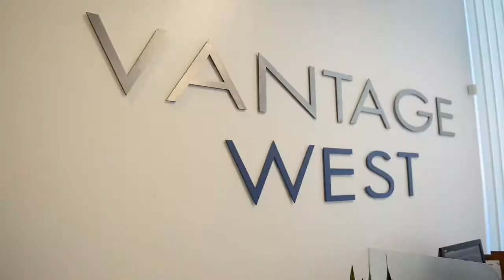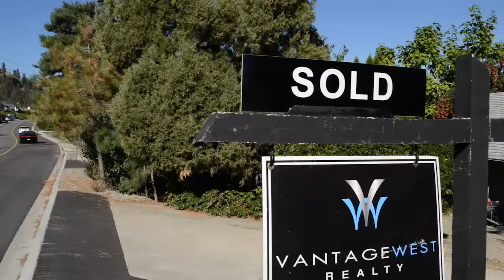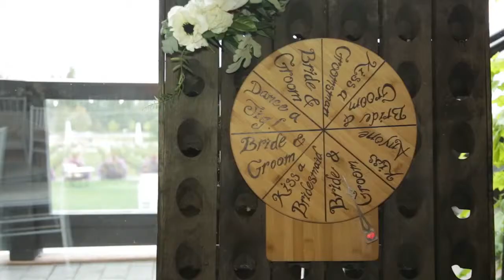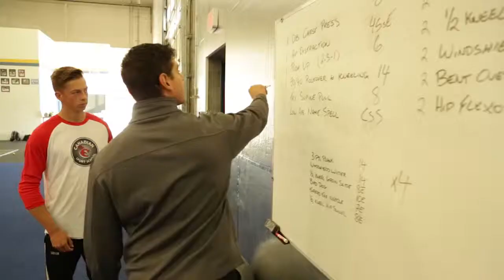Kelowna Chamber BEA 2015 Young Entreprenuer Finalists